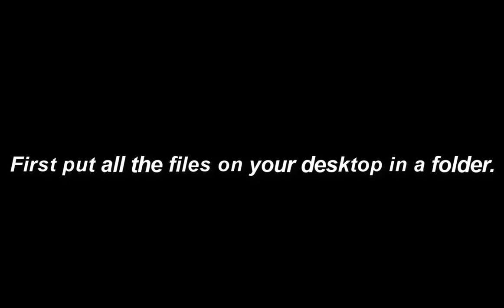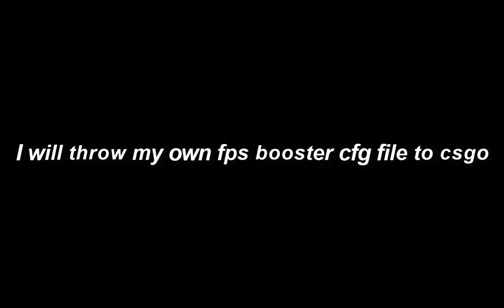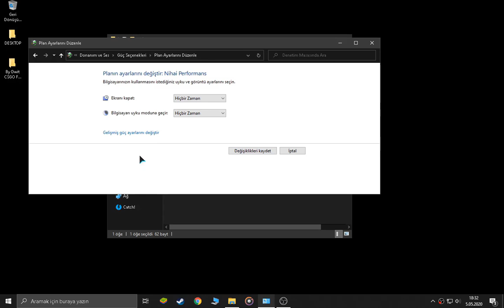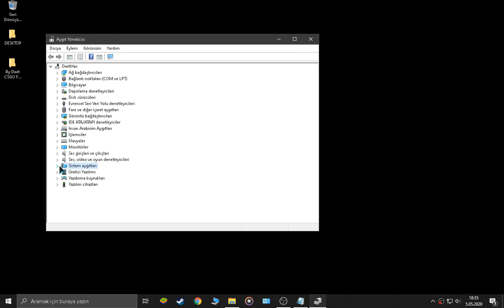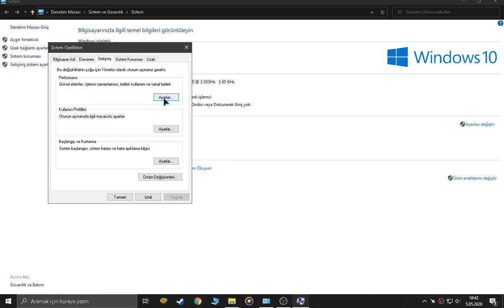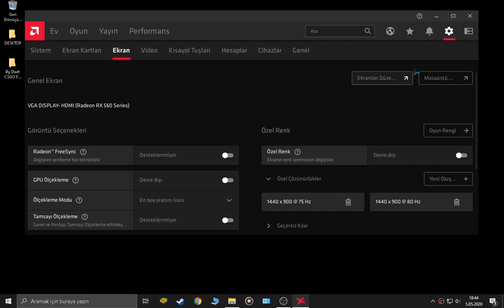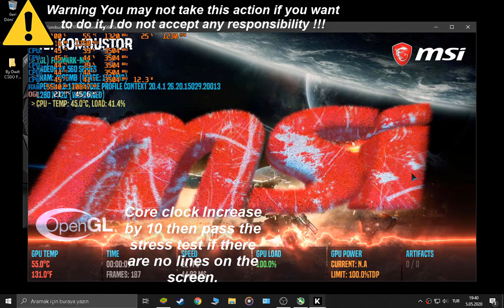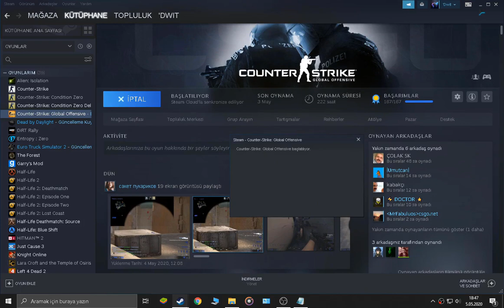ULTIMATE FPS BOOST CS:GO GUIDE !2020 UPDATE!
how to boost fps in cs go windows 7,
how to boost fps in cs go windows 10,
csgo workshop fps boost,
cs go fps boost win7,
boost your fps csgo,
csgo 1920x1080 fps boost,
fps boost csgo 2019,
fps boost csgo 202,
csgo fps boost 2020 amd,
csgo fps boost 2020 windows 7
steam ücretsiz oyunlar,
steam oyun iade etme 2020,
steam para kazanma
steam level atlama,
steam arkadaş ekleme,
steam türkçe yapma,
steam nasıl indirilir,
steam pubg,
steam açılmıyor,
steam arka plan,
steam arka plan yapma,
steam açılmama sorunu,
steam arayüz değiştirme,
steam arayüzünde bir oyun rehberine bakın,
steam arkadaş ağına bağlanmıyor,
steam beleş oyunlar,
steam bedava arkadaş ekleme,
steam bedava level kasma,
steam bağlantı hatası,
steam bedava en iyi oyunlar,
steam pes 2020,
steam metin2,
steam monopoly,
steam minecraft,
steam machine,
steam nedir,
steam nasıl kurulur,
steam nasıl level atlanır,
steam nasıl kullanılır,
steam nasıl oyun iade edilir,
steam nasıl silinir,
steam nasıl yüklenir,
steam oyun,
steam oyun önerileri,
steam oyun iade etme,
steam oyun alma,
steam oyun indirme,
steam online oyunlar,
steam oyun satın alma,
steam ödünç alma,
steam övgü bot,
steam para yükleme,
steam para katlama,
steam profil resmi yapma,
steam profil güzelleştirme,
steam pp,
steam random key,
steam rozet kazanma,
steam remote play,
steam risk,
steam rozet işleme,
steam random key nasıl alınır,
steam rozet kasma,
steam random key alma,
steam seviye atlama,
steam siyah ekran sorunu,
steam seviye kasma,
steam seviyesi nasıl yükseltilir,
steam savaş oyunları,
steam strateji oyunları,
steam sohbet geçmişi silme,
steam siyah ekran sorunu 2020,
steam şifre değiştirme,
steam şifre,
steam şifremi unuttum,
steam şifremi unuttum 2020,
steam şifre değiştirme mobil,
steam şifre sorunu,
steam şekilli isim yapma
steam takas banı kaldırma
steam takas
steam topluluk pazarı bekletme kaldırma,
steam ticaret onayı etkinleştirme,
steam topluluk üyesi görevleri nasıl yapılır,